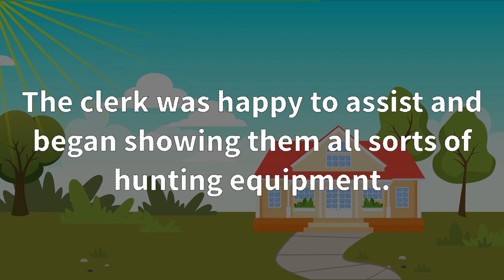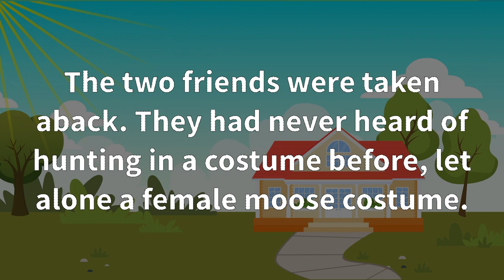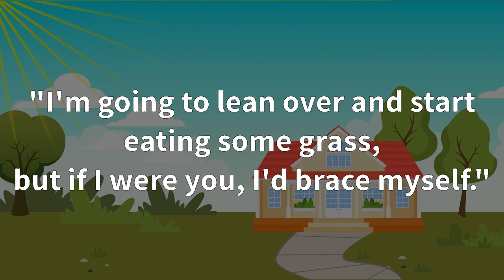🤣Two Guys Decide To Go Moose Hunting For The First Time - BEST CLEAN JOKES | Funny Daily Jokes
😂😂👇JOKE 👇😂😂

There were two best friends who had always dreamed of going moose hunting together. They had talked about it for years but had never gotten around to actually trying it. So one day, they decided to make their dream a reality.

The first thing the friends did was research all the gear they would need for their upcoming adventure. They searched online, read books, and even asked some of their hunting buddies for advice. But they wanted to make sure they were fully prepared, so they decided to visit a local gun shop to get some expert guidance.

Upon arriving at the store, they were greeted by a friendly clerk who asked how he could help them. The friends explained that they were new to moose hunting and needed some gear. The clerk was happy to assist and began showing them all sorts of hunting equipment. But then he stopped at one item that caught the friends off guard.

"Best way to hunt a moose is in one of these female moose costumes," he said, holding up a furry, brown suit. "You both get in it, make a moose mating call, and when the male moose shows up, just unzip the suit and shoot him. Easy as that."

The two friends were taken aback. They had never heard of hunting in a costume before, let alone a female moose costume. But the clerk assured them that this was the best way to catch a moose, and they decided to give it a try.

After buying the costume, the two friends ventured out into the woods. They put on the suit, with one friend in the front and the other in the back, and began making the mating call. The friend in the front blew and blew, hoping to attract a moose.

After about five minutes, the largest moose they had ever seen appeared before them. The friends were amazed and a little intimidated, but they knew they had to act fast if they wanted to catch their prey. The friend in the back urged his friend in the front to unzip the suit and shoot the moose, but the zipper was stuck.

Panic set in as they tried to free the zipper, but it was no use. The moose was getting closer and closer, and the friends knew they had to act fast. That's when the friend in the front had an idea.

"I'm going to lean over and start eating some grass," he said, "but if I were you, I'd brace myself."

😂😂 THE END 😂😂